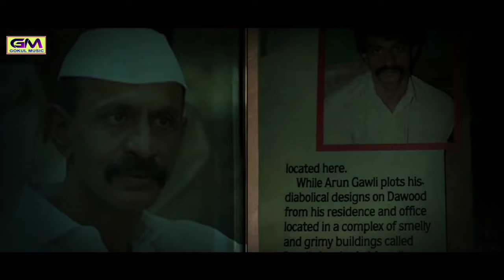Gokul Sharma| मुम्बई के डैडी अरुण गवली न्यू Dj Song| Arun Gawali| जीयो रे जीयो मेरे बाहुबली साॅन्ग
मुम्बई के डैडी अरुण गवली न्यू Dj Song| Gokul Sharma Arun Gawali| जीयो रे जीयो मेरे बाहुबली साॅन्ग

अरूण गवली जी के बारे में ज्यादा जानने के लिए यु ट्यूब पर सर्च करे अरूण गवली ( Arun Gawli EX. MLA MH.)

बालाजी डीजे डोराई लक्ष्मण शर्मा

        ~ Gokul Music Chanal ~

Song - Jiyo Re Bahubali

Dhun compose - Gokul Sharma

Writer - Gokul Sharma

Artist - Vicky Utwal, Shankar Mali , Dinesh Ahir, Monu Jaat

Camera - AP Tamboli

Editor - AP Tamboli

Sapical Thanks - Gokul Music Team And All Friends Sattu Bhaiya Mansa

Digital Partner - RDC Media Pvt. Limited

         Gokul Music Balaji Studio HD
       गोकुल म्यूजिक बालाजी स्टुड़ीयो एच डी